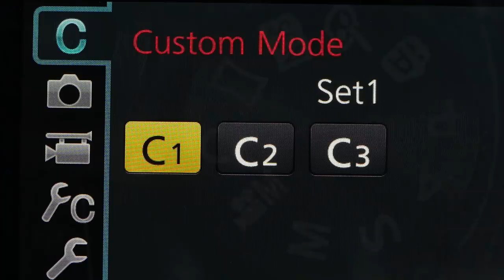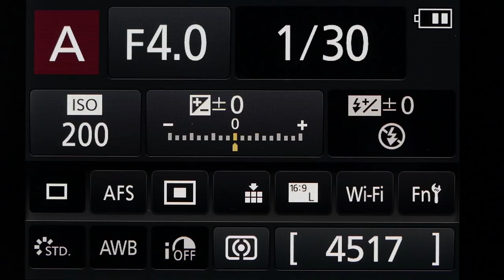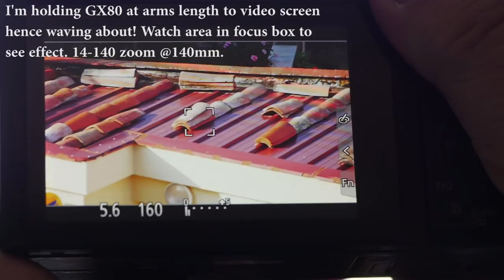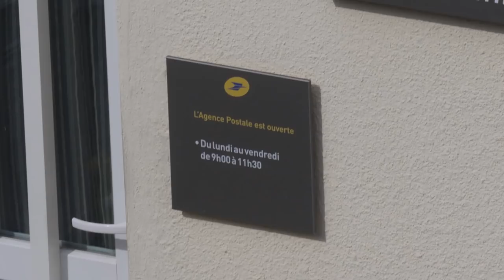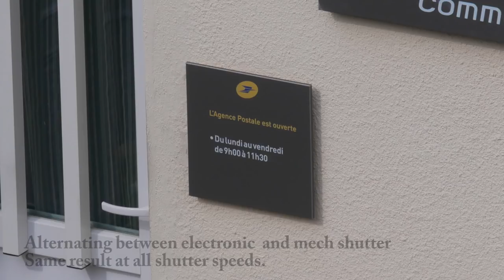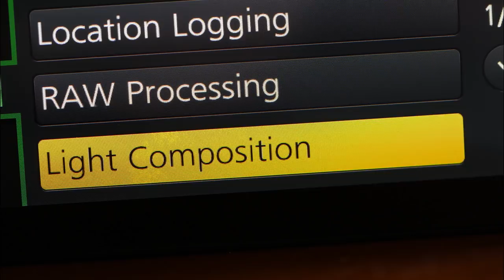A Review And Test Of The Panasonic GX80/ GX85 Micro Four Thirds Camera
A camera so good they named it twice!
A look at  the Panasonic GX80/GX85 Micro four Thirds Camera.